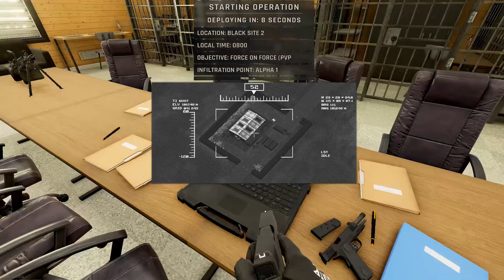PVE TUTORIAL | OPERATOR